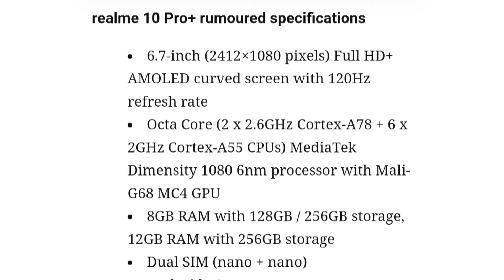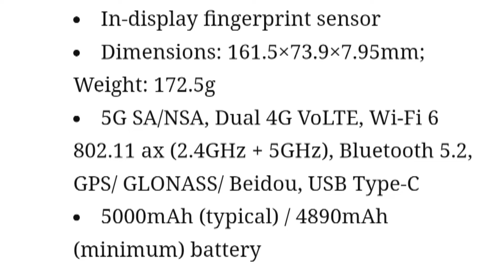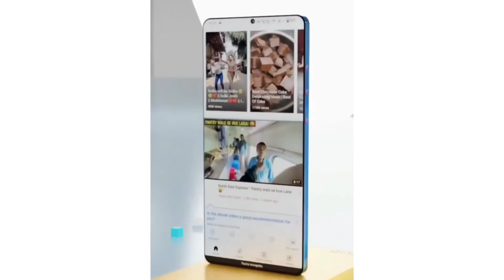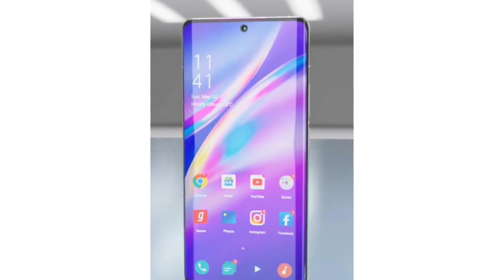Realme 10 Pro Plus Full Specifications Leaked, Rumoured Features Include a 108 MP camera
realme 10 pro plus price in india
Realme 10 pro plus full specifications leaked
Realme 10 pro india launch date